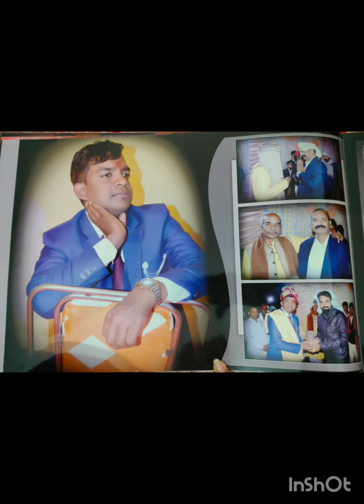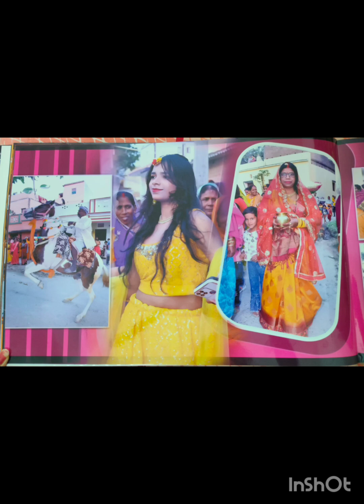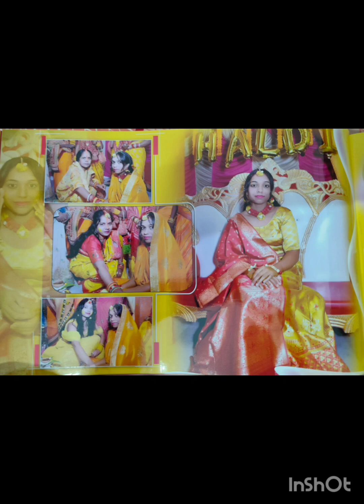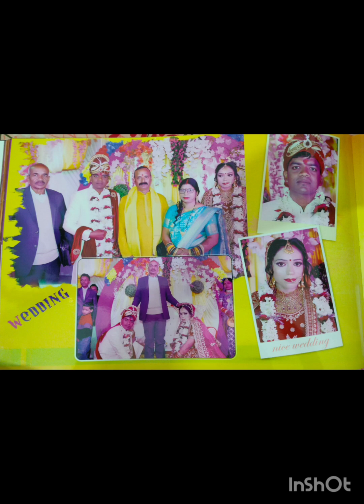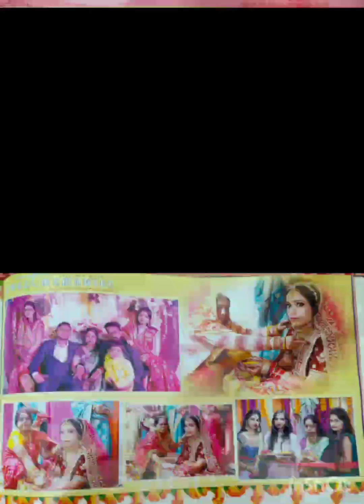sister's wedding..... Album❣️